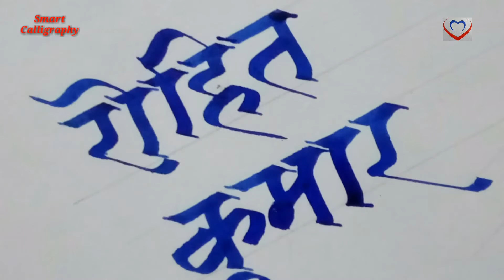English gothic calligraphy । Tit for tat। Gothic style satisfying hand writing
Namaskar dosto smart calligraphy channel me aapka swagat hai.

Is video me bamboo stick hand made calligraphy pen ka use kiya gaya h sath Hi blue ink ka use kiya gaya hai.